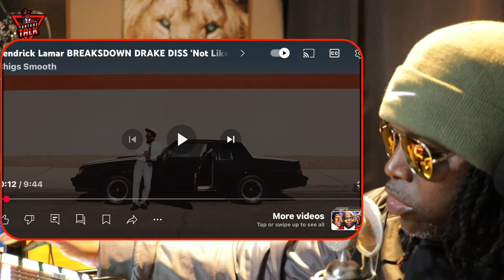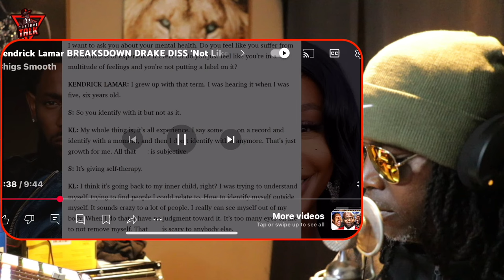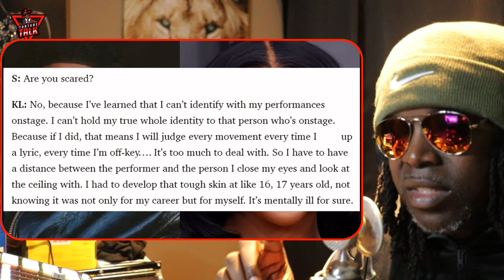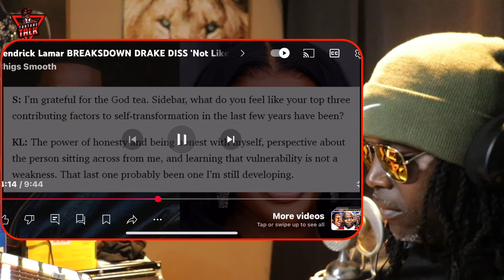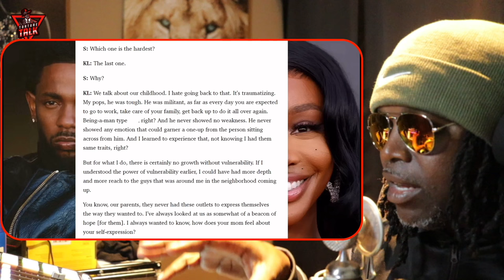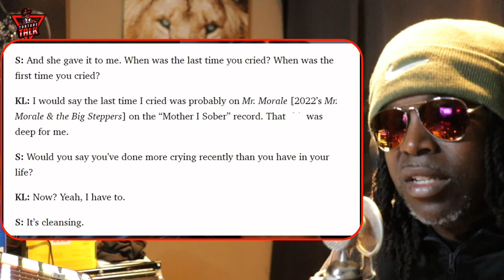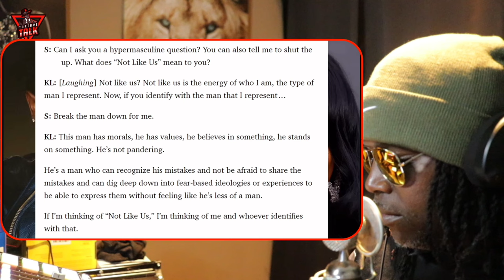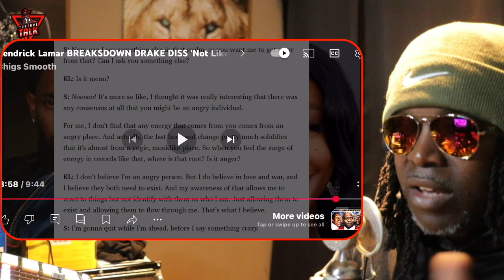⁠@kendricklamar sits down with ​⁠@sza for a new exclusive interview!!! ￼